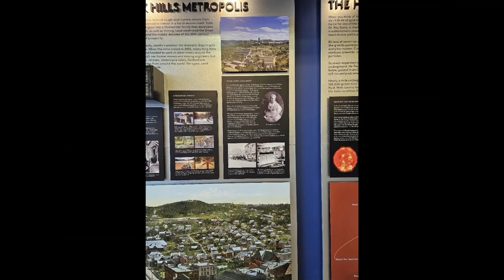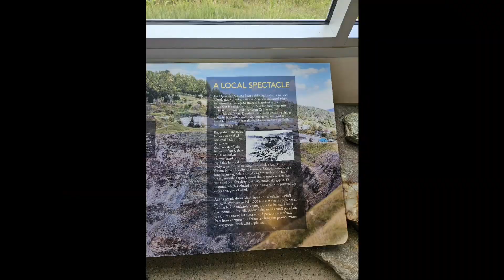December 4, 2023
lake vermillion